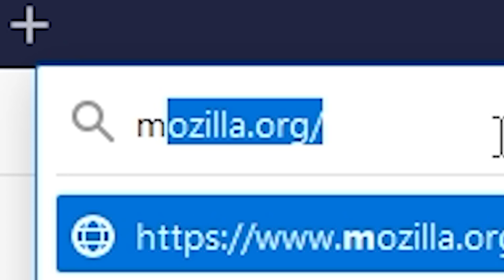Byl jsem VYTROLLEN 😨 [MAJNR] #11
► Video edit: Thron